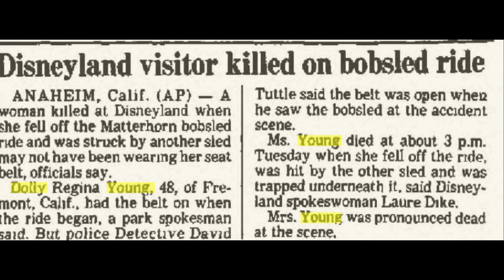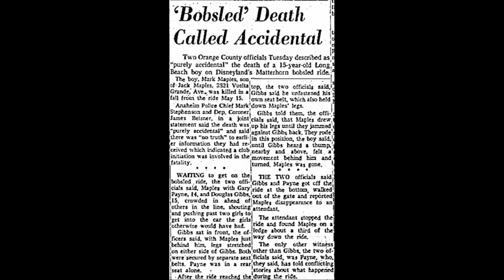Disneyland's Most Disturbing Roller Coaster Accident | Matterhorn Bobsled Tragedy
Disneylands Matterhorn was the scene of possibly the park's worst-ever roller coaster accident when in 1984, a rider lost their lives in one of the most disturbing incidents in the park's history.

ATTRIBUTIONS:

Matterhorn ride, various footage - KAI Vids | Ac-Xp5656
Disneyland various scenes - MoneySavingVideos
Dancing Characters - Dland SMK
Various Disneyland footage - billisa
Lawyers talking scene re-enactment - August de Richelieu